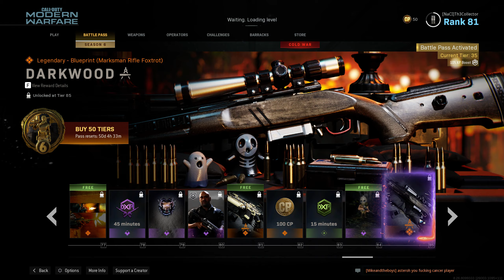Call of Duty Modern Warfare No Quit on that game 1